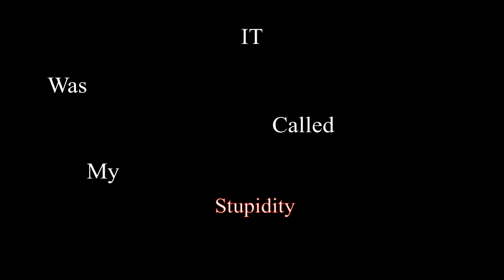So.. I Used The XM2010 | Blackhawk Rescue mission 5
gameplay of the xm in brm5
(If this link does not work go to my most recent video and try)